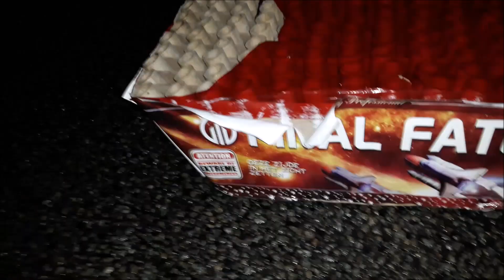final fate waaier 156 shots Wolff Vuurwerk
final fate waaier van Wolff Vuurwerk met 156 shots Z-Shape